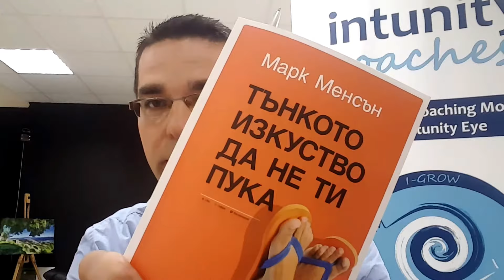Извадете "как" от уравнението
Епизод 118 на "Сутрешно предаване за мениджъри”

Темата: Извадете "как" от уравнението

Два пъти годишно - 5-месечна програма за развитие на коучинг умения за мениджъри Intunity Coaches в София